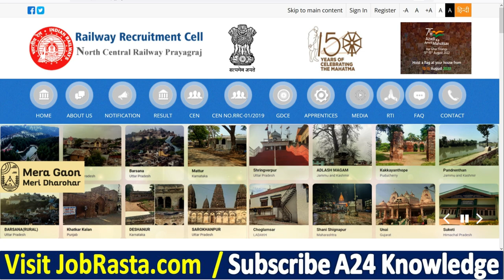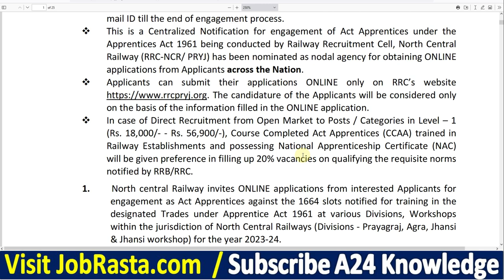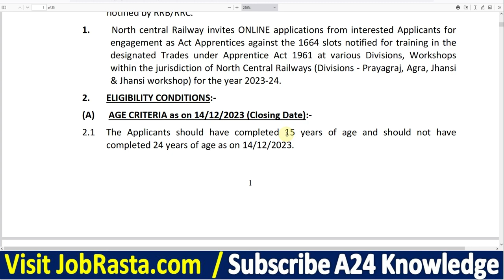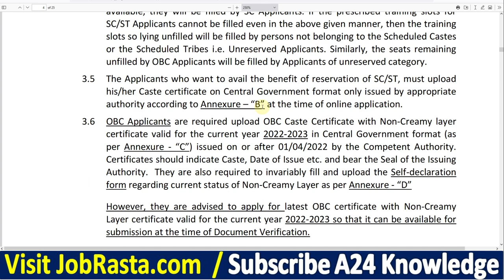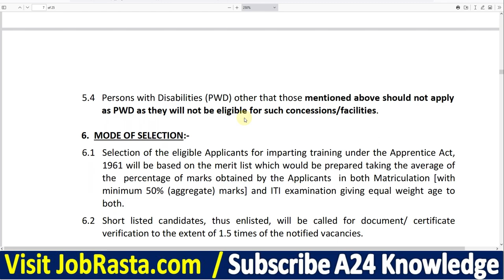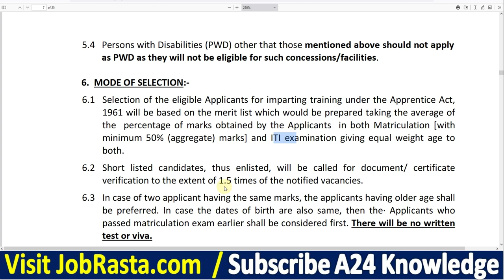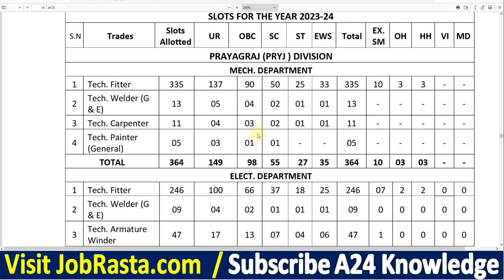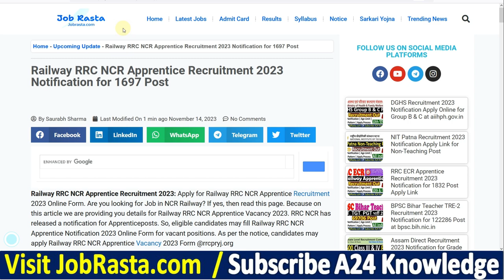Railway RRC NCR Apprentice Recruitment 2023 🔥 1697 Post : 10th पास 🔥 RRC NCR Apprentice Vacancy 2023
In this Video we discuss Railway RRC NCR Apprentice Recruitment 2023 | 1697 Post | 10th पास | RRC NCR Apprentice Vacancy 2023

Railway RRC NCR Apprentice Recruitment 2023: Apply for Railway RRC NCR Apprentice Recruitment 2023 Online Form. Are you looking for Job in NCR Railway? If yes, then read this page. Because on this article we are providing you details for Railway RRC NCR Apprentice Vacancy 2023. RRC NCR has released a notification for Apprentice posts @rrcpryj.org